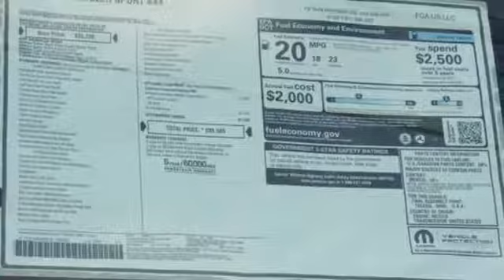2020 Jeep Wrangler Baltimore MD Owings Mills, MD C0105542 - SOLD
Year: 2020
Make: Jeep
Model: Wrangler
Trim: Sport
Engine: 3.6L V6 24V VVT
Transmission: 8-Speed Automatic
Color: Black
Interior: Black
Stock #: C0105542
VIN: 1C4GJXAG9LW105542
Quick Order Package 24B, 110 mph Vehicle Max Speed Calibration, 3.45 Rear Axle Ratio, 4-Wheel Disc Brakes, 8 Speakers, ABS brakes, Air Conditioning, AM/FM radio, Brake assist, Cloth Low-Back Bucket Seats, Compass, Delay-off headlights, Driver door bin, Driver vanity mirror, Dual front impact airbags, Dual front side impact airbags, Electronic Stability Control, Front anti-roll bar, Front Bucket Seats, Front Center Armrest w/Storage, Front fog lights, Front reading lights, Integrated roll-over protection, Low tire pressure warning, Non-Lock Fuel Cap w/o Discriminator, Normal Duty Suspension, Occupant sensing airbag, Outside temperature display, ParkView Rear Back-Up Camera, Passenger door bin, Passenger vanity mirror, Power steering, Radio data system, Radio: Uconnect 3 w/5" Display, Rear anti-roll bar, Rear reading lights, Speed control, Steering wheel mounted audio controls, Stop-Start Dual Battery System, Tachometer, Telescoping steering wheel, Tilt steering wheel, Traction control, Trip computer, Variably intermittent wipers, and Wheels: 17" x 7.5" Black Steel Styled. *Your additional costs are sales tax, tag and title fees for the state in which the vehicle will be registered, freight (Maryland vehicles only--see below for specific charges), any dealer-installed options (if applicable) and a dealer processing fee ($299 Maryland; not required by law); ($144 Pennsylvania). Freight charges: $1,495 (all new Chrysler, Dodge & Jeep models); $1,695 (all new RAM models). Prices are subject to change, and prior sales are excluded from these offers. While every reasonable effort is made to ensure the accuracy of this information, we are not responsible for any errors or omissions contained on these pages. Please verify any information in question with the dealer.

Address:
11234 Reisterstown Road